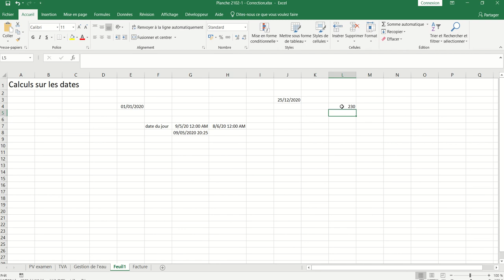Excel 032 - Les fonctions Aujourdhui() et Maintenant()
Excel peut afficher ou faire des calculs à partir de la date système. Pour cela, nous pouvons utiliser deux fonctions :
- La fonction Aujourdhui()
- La fonction Maintenant()